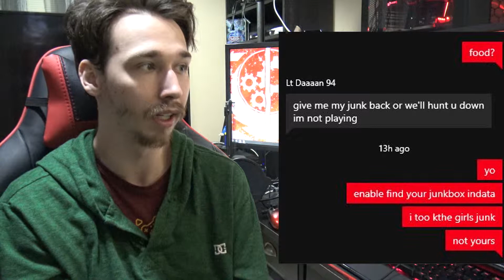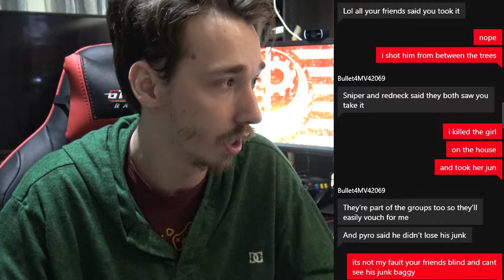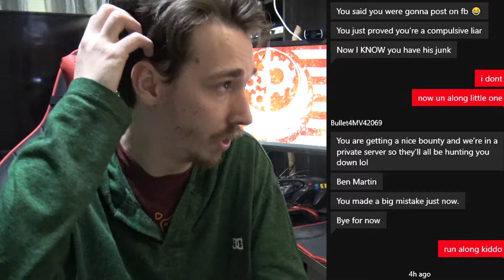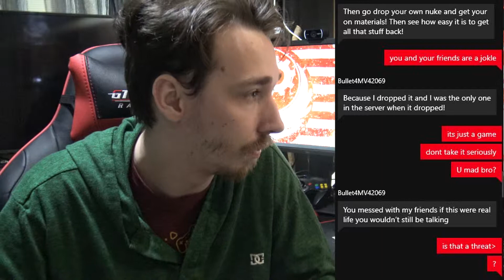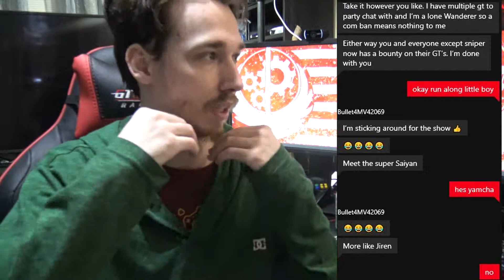Fallout 76 Rant Episode 1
Hello Azaronnies!!! :)
_ Note